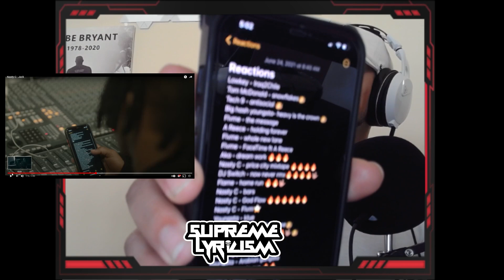SA We Back!!!! Nasty C - Jack REACTION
LETS GO!